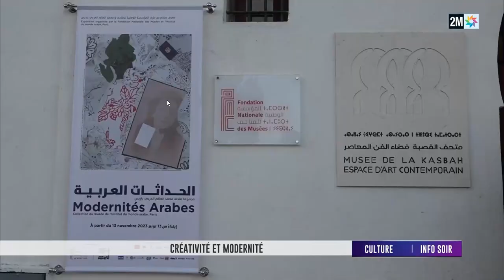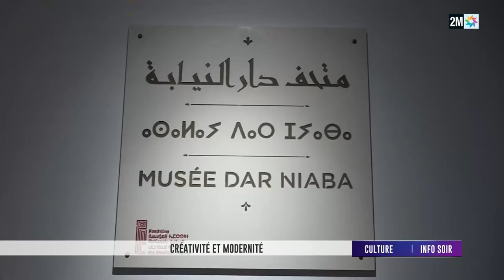2m- Info soir